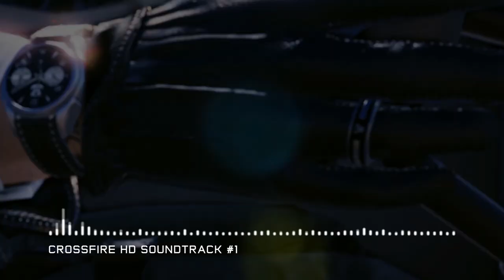CFHD : CrossFire HD | Sountrack #1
CrossFire HD | Sountrack #1